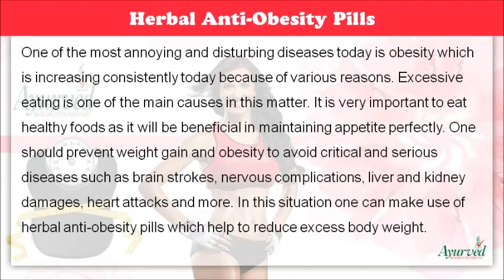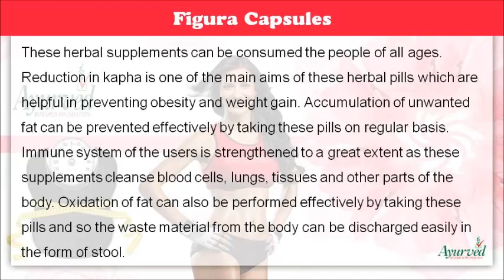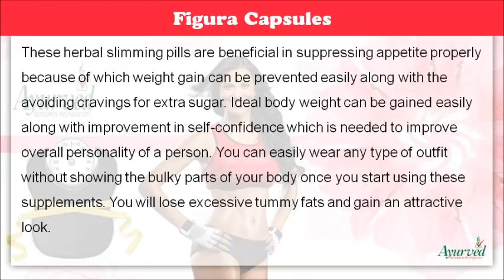Herbal Anti-Obesity Pills to Reduce Excess Body Weight Fast Naturally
In this video, we are going to discuss the herbal anti-obesity pills.

Figura capsules offer efficient results when it comes to weight loss.

These herbal anti-obesity pills contain herbs which help a person to control the consumption of calorie.

Herbal Anti-Obesity Pills